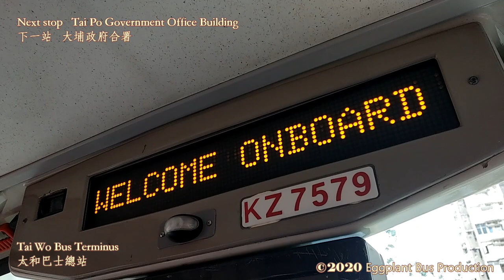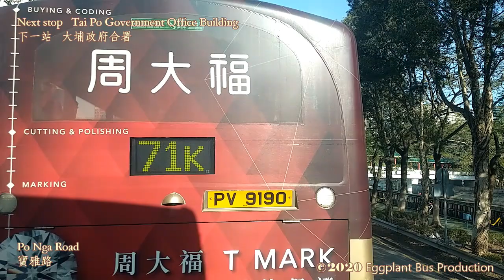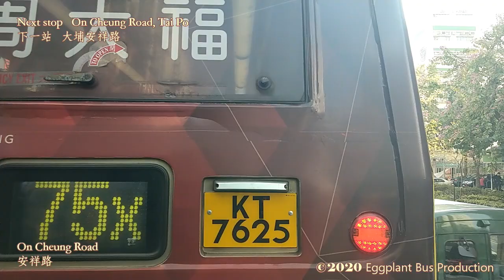Hong Kong🇭🇰 Bus KMB 74A ATE29 @KZ7579 Tai Wo🍆Kai Yip 九巴 74A線 太和🍆啟業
NEW update!

Departure: 16:00
Arrival: 17:09